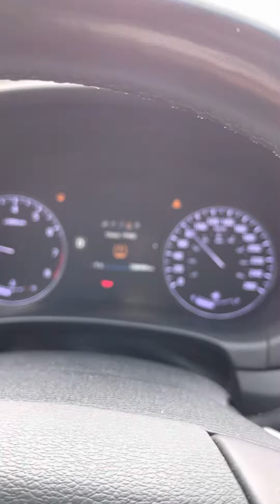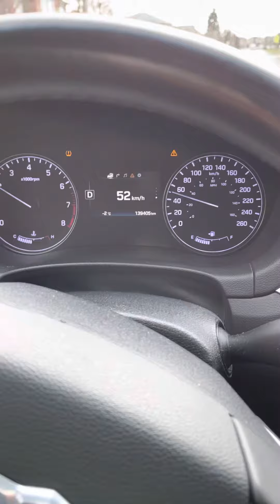December 4th 2022